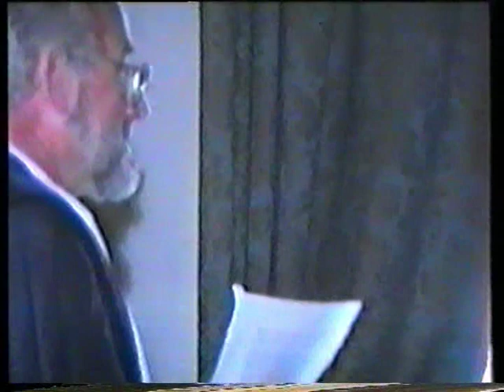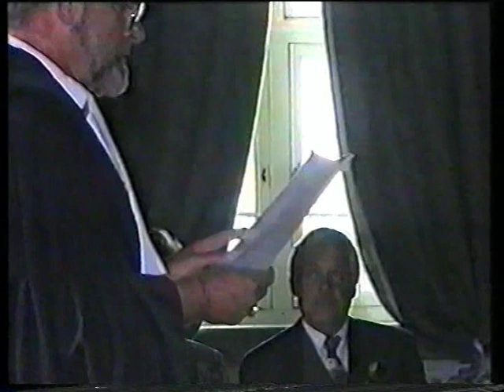anneke en patrick 2